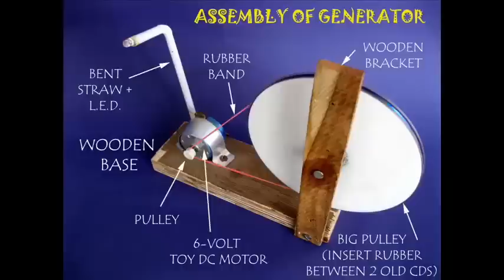LIGHT A L.E.D | Bengali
Instead of lightening a candle you can light up an LED and dispel some darkness! Take a 6-volt DC toy motor and attach its terminals to a LED. Also press fit a small pulley to the shaft of the motor. If you flick the pulley the motor acts like a generator and lights up the LED.
You can also attach the LED to the motor with a flexi-wire. Mount the LED like a street light on a bent plastic straw. Attach the small white pulley to a large pulley with a rubber band. Mount all this on a wooden base. As you rotate the large – old CD pulley the white pulley spins fast and the DC motor generates electricity which lights up the streetlight or the LED! Here you can see some students playing with it. In daylight you might not see the LED burning brightly but it is lighted nonetheless!